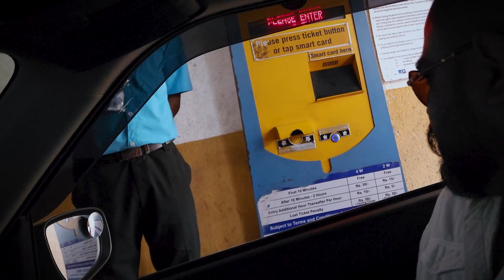Socha tha mast weekend hoga,, magar aisa hua - unexpected traffic and hot weather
hello dear,,how was your day???thank you so much for being my family 👪 ❤️ 💗 💕...
this is my new episode ,,in this episode I am presenting my living place environment,,,and shopping place,,,and during I had eaten snacks 😋 😀,,,and after that I move on my next destination,,,during shopping 🛍 we didn't completed our lunch...so we had gone highway dhabha...it's very good place full surrounded greenery. and there lunch always tasty 😀 😋 and delicious 😋 😀 😊...so we mostly prefer that place. and this is very far away from my living place. this is also like long drive 🚗 with melody songs 🎵.
so dear this was the summary of this episode...

,,I hope you will watch this episode and you will excited for upcoming episodes...
The Cosmic Family